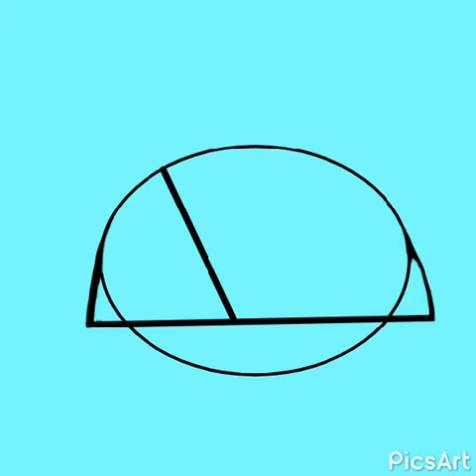How to draw a cute ladybug step by step | zeichne einen süßen Marienkäfer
Ihr könnt meine anderen Videos auch gerne anschauen.